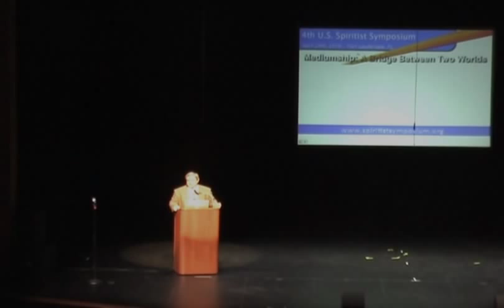4th U.S. Spiritist Symposium - Andrew Jackson Davis - The Seer of Poughkeepsie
Andrew Jackson Davis - The Seer of Poughkeepsie by Tom Cratsley. Presented at the 4th U.S. Spiritist Symposium in Fort Lauderdale, FL. April 24, 2010.